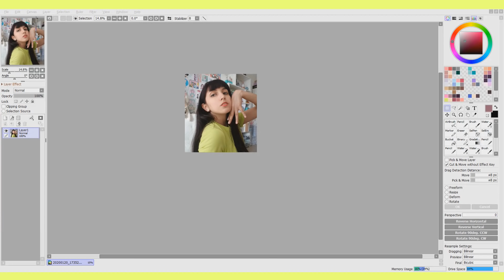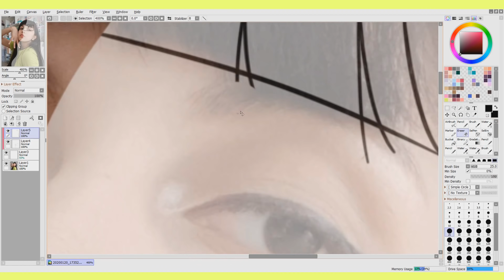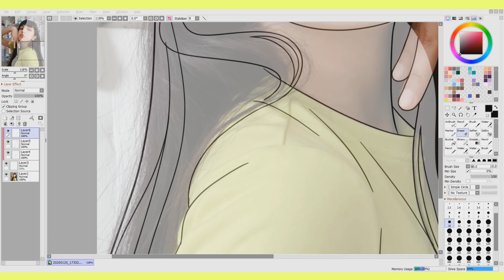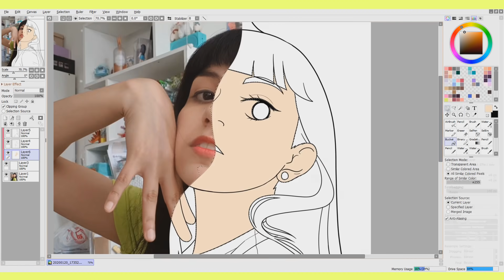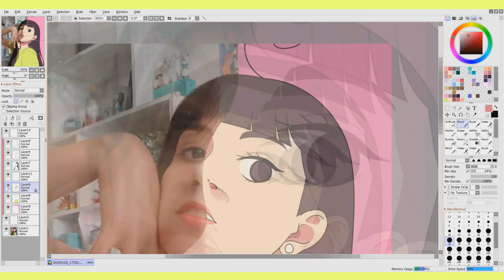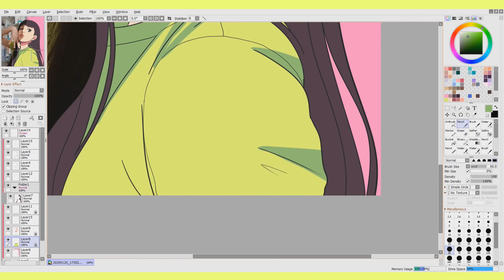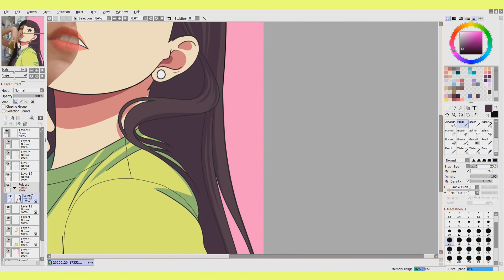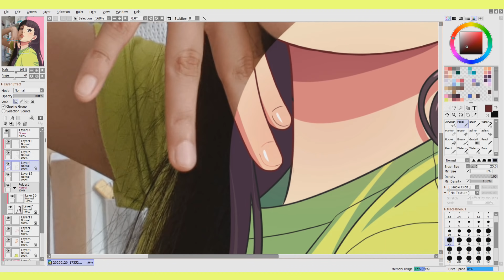ToonMe vs la verdadera yo D: help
Dibujar es pa divertirse, yo soy una pelotuda que se toma todo demasiado en serio y por eso estos dramitas
Pero mientas hacía este dibujín no podía evitar ponerme a pensar en todo esto y bueno u v u por eso se los dije

myau

♥ "Equipamiento"
- Samsung Galaxy Note 8
- Canon 80D
Lentes:

♥ Software:
- Video: Vegas Pro 13.0
- Audio: Adobe Audition CC 2015
- Dibujo: Paint Tool Sai
- Edición y retoques: Adobe Photoshop